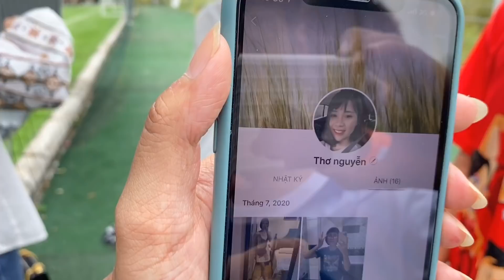Đỗ Kim Phúc gọi điện Troll chị Thơ Nguyễn và Thử Thách Bóng Đá test bóng siêu hài hước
Đỗ Kim Phúc Troll Thơ Nguyễn bằng cách gọi điện thoại xin test quả bóng Tho Nguyen và Thử Thách Bóng Đá siêu hay của Team Kun Siêu Phàm cùng quang hải nhí duy trung , văn anh neymar thủ môn khá bảnh nhí